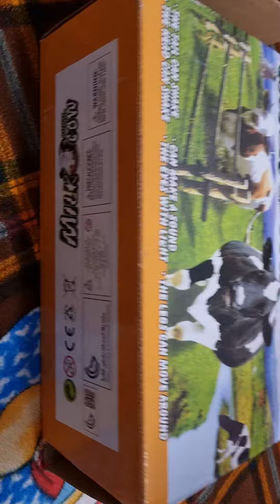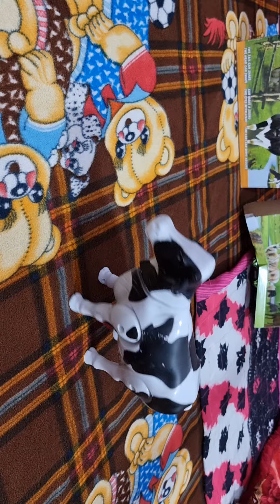Cow Toy for Kids unboxing - Amazon Buy